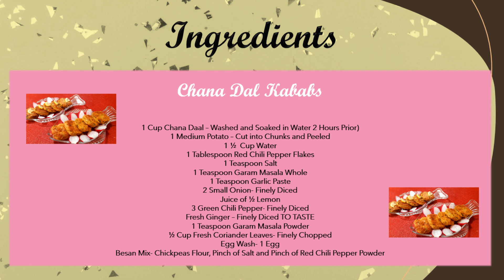Tasty Vegetarian Chana Daal Kababs !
They are not made of chicken nor meat! Yes, these are Vegetarian Chana Daal Kababs! They are perfect for burgers or with tea! Tasty and Delicious! You won't believe its not meat!